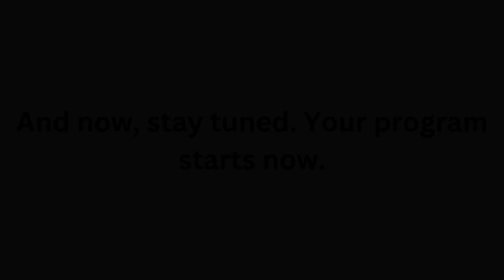MTA: Vintage Fleet Leaving Bus Fest 2023 + Saturday Bus Action Throughout Downtown Brooklyn & DUMBO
I had a blast on this day at Bus Fest 2023, the first time it had been back since the Pandemic. However, THIS was the most interesting part of the day, catching the vintage fleet (plus an XE60) heading back to Manhattan. After doing so, I went onto Fulton Mall where (ALMOST) the rest of the Bus Action takes place. This is my 4th time buffing in Downtown Brooklyn, and the 2nd time doing so this year. You will see a NICE blend of classic and modern fleets throughout this video.

Here is the list of buses that attended the Bus Fest:

1931 Yellow Coach Z-BH-602 Double Decker #1263
1948 GM TDH-5101 #2969
1956 GM TDH-5106 #3100
1958 GM TDH-5106 #9098
1959 GM New Look TDH-5301 #100
1969 Flxible 111CC-D5-1 #4727
1971 GM New Look T6H-5305A #5227 (ex-#4401)
1993 TMC RTS-06 #3865 (ex-MTA Bus Company #5999, ex-Queens Surface Corporation #293)
2019 New Flyer XE60 Xcelsior CHARGE Electric #4953

I already can't wait to go back to next year's Bus Fest, but for now, enjoy the action from this past Bus Fest weekend.

0:00 - Intro
1:18 - Title
1:36 - Dock Street & Water Street
2:01 - Dock Street & Front Street
3:48 - Tillary Street & Cadman Plaza West
4:16 - Tillary Street & Adams Street
19:48 - Classic Fleet Heading Back To Amsterdam Depot
21:21 - Fulton Mall
43:39 - Fulton Mall (Smith & Jay Streets)
49:51 - Outro

Routes shown:
B25: Downtown Brooklyn-Front Street - Broadway Junction-Alabama Avenue
B26: Downtown Brooklyn-Tillary Street - Ridgewood Terminal via Halsey
B38: Downtown Brooklyn-Tillary Street - Ridgewood-Catapla Avenue or Metropolitan Avenue
B41: Downtown Brooklyn-Cadman Plaza - Bergen Beach-Veterans Avenue or Kings Plaza
B52: Downtown Brooklyn-Tillary Street - Ridgewood Terminal via Gates
B57: Red Hook-Ikea Terminal - Maspeth-Fresh Pond Road
B61: Park Slope-20th Street - Downtown Brooklyn-Fulton Mall
B62: Downtown Brooklyn-Fulton Mall - Long Island City-Queens Plaza via Williamsburg Bridge Plaza
B65: Crown Heights-Ralph Avenue - Downtown Brooklyn-Fulton Mall
B67: Kensington-Cortelyou Road - Downtown Brooklyn-Sands Street or Williamsburg-Wythe Avenue via Brooklyn Navy Yard (Weekday Service Only)
B103: Canarsie-Williams Avenue - Downtown Brooklyn-Tillary Street

B26 & B52: Fresh Pond Depot
B25 & B65: East New York Depot
B41: Flatbush Depot
B38, B57 & B62: Grand Avenue Depot
B61 & B67: Jackie Gleason Depot

Engines: Cummins ISB/Cummins B6.7/Cummins ISL9/Cummins ISL-G/Cummins L9/Detroit Diesel 6V71N/Detroit Diesel Series 50
Transmissions: Allison V-Series/Allison B400R/Allison B500R/Allison EP-40 Hybridrive/BAE Systems Hybridrive/ZF Ecolife 6AP1400B

Date Taken: Saturday, June 10th, 2023.